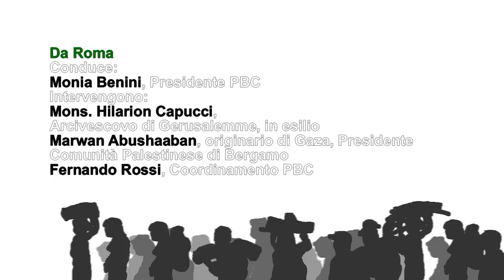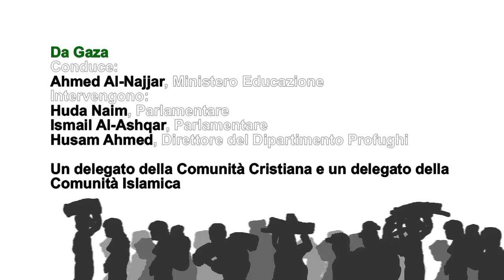15 Maggio 2010 Giornata Mondiale della Nakba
ORE 10 Registrazione dei partecipanti e saluto di benvenuto
di Laura Raduta del Coordinamento Regionale di Per il Bene Comune (PBC)
ORE 10, 30 LA NAKBA
Partecipano: Marco Hosseyn Morelli, Associazione Islamica Imam Mahdi
Mohammad Hannoun, Associazione Palestinesi in Italia
Marco Benevento, Forum Palestina
Adele Dentice, Coordinamento Nazionale PBC
Conduce: Fulvio Grimaldi, giornalista e scrittore
ORE 12,00 PALESTINA: DIRITTO INTERNAZIONALE NEGATO
Partecipano: Paola Manduca, Coordinatrice del gruppo Newweapons
Vainer Burani, Associazione Giuristi Democratici
Monia Benini, Presidente PBC
Lettura del contributo di Danilo Zolo, Presidente del Centre for Philosophy of International Law and Global Politics
Conduce: Samir Al - Qaryouti, giornalista palestinese
BREAK BUFFET
ORE 15,30 AL AWDA - Il ritorno In una Palestina libera,
ove popoli e religioni tornino a convivere in pace.
IN COLLEGAMENTO DIRETTO ROMA/GAZA - STAFF WEB DI PBC
Intervento di apertura del Primo Ministro della Palestina Ismail Haniyeh
➡ Roma
Conduce: Monia Benini, Presidente PBC
Intervengono: Mons. Hilarion Capucci, Arcivescovo di Gerusalemme, in esilio
Marwan Abushaaban, originario di Gaza, Presidente Comunità Palestinese di Bergamo
Fernando Rossi, Coordinamento PBC
➡ Gaza
Conduce: Ahmed Al-Najjar, Ministero Educazione
Intervengono: Huda Naim, Parlamentare
Ismail Al-Ashqar, Parlamentare
Husam Ahmed, Direttore del Dipartimento Profughi
Un delegato della Comunità Cristiana e un delegato della Comunità Islamica